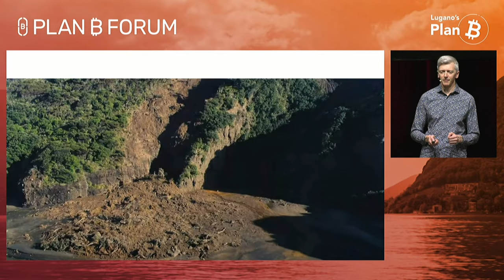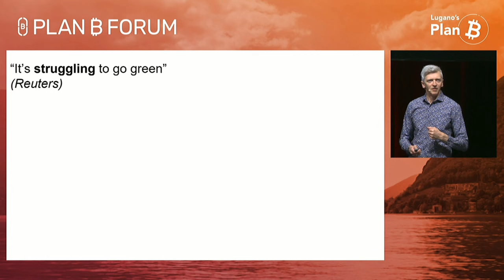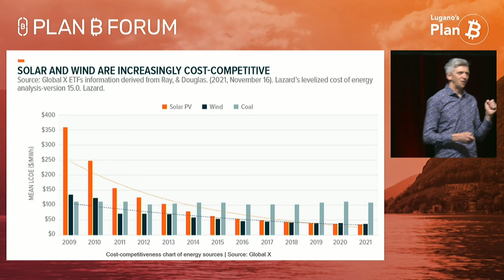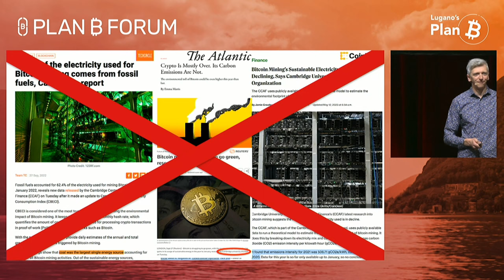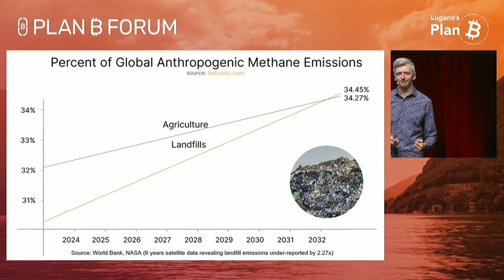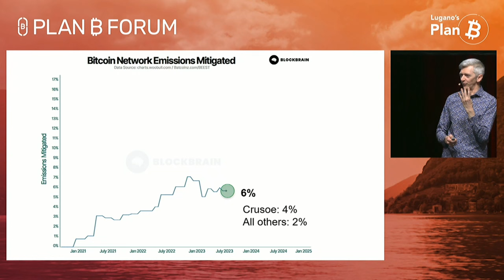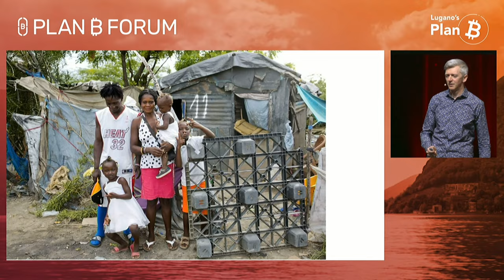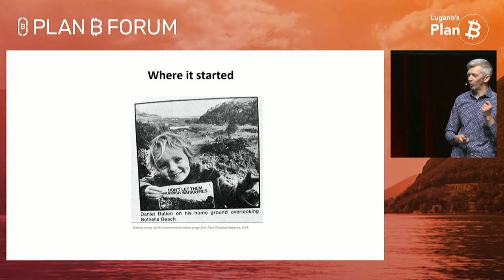Why Bitcoin is the World's Best ESG Asset | Plan ₿ Forum 2023 | Lugano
Why Bitcoin is the World's Best ESG Asset with Daniel Batten.

Plan ₿ Forum 2023